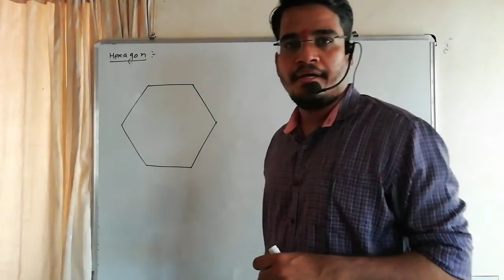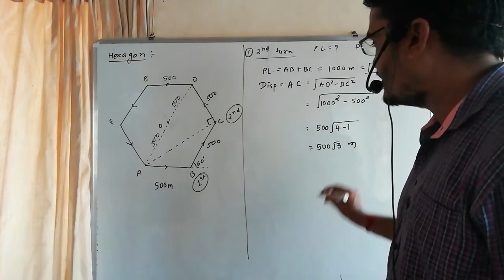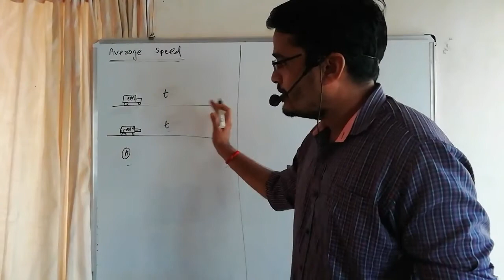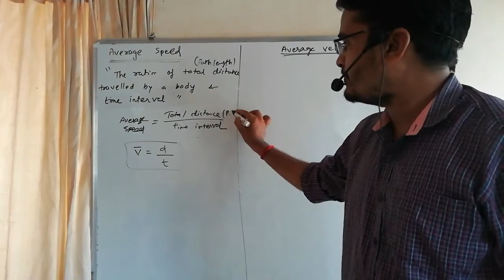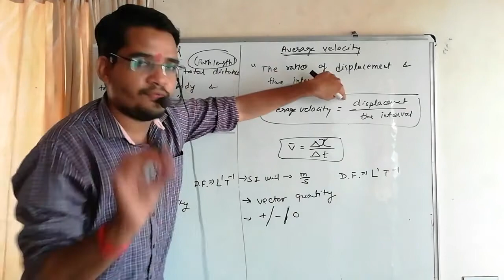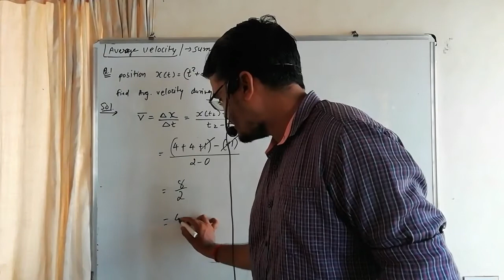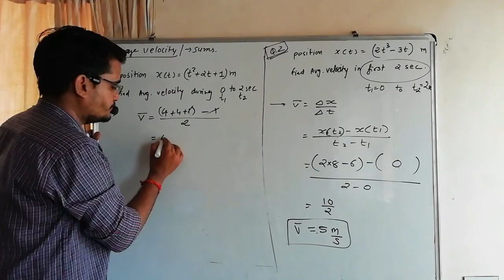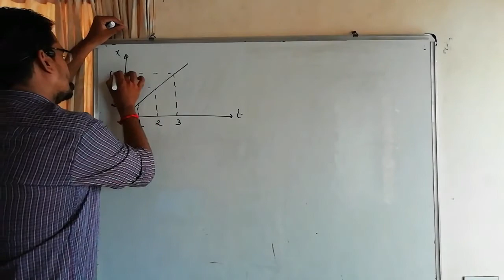Hexagon sum ii Average speed and Average velocity std 11 chap 3